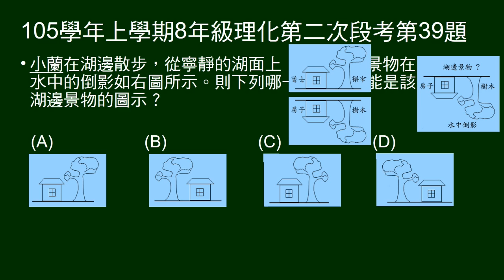105學年上8年級理化二段第39題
給湖中倒影圖示，問景物為何？